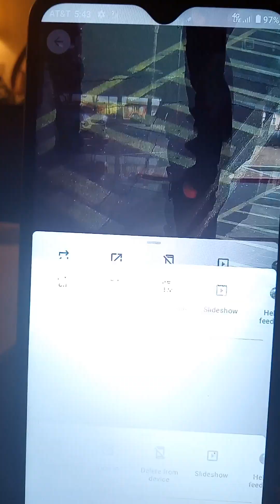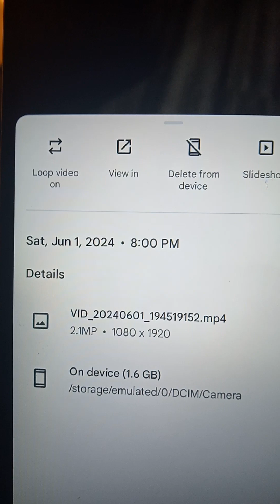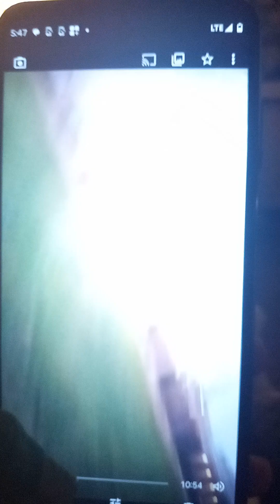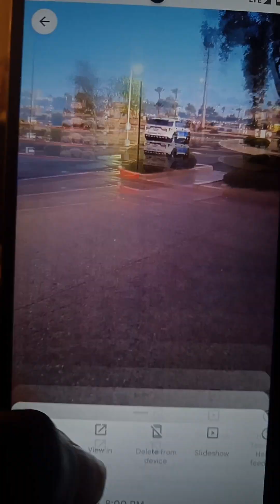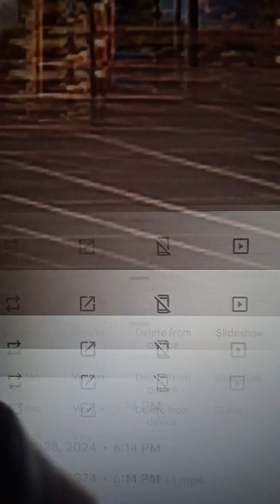#Gangstalking## PIMPS GRAPIST of Scottsdale pD in action.